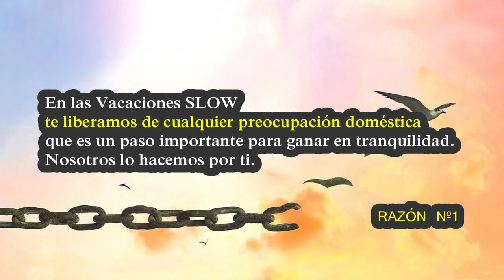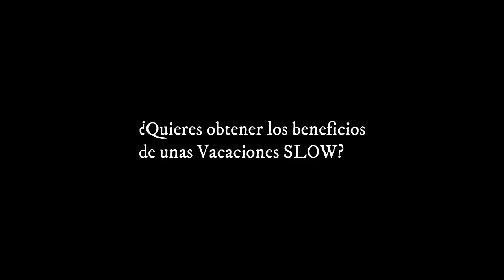5 RAZONES por las que las VACACIONES SLOW son BENEFICIOSAS de tu Hotel en la Vera La Casa de Pasarón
Lo hemos rescatado para tomar el concepto y trasladarlo a las VACACIONES SLOW que son todo lo que necesitas para disfrutar de unos días de descanso en compañia de gente estupenda que harán de tus vacaciones memorables. Visita nuestra página y reserva ya tus vacaciones SLOW del 19 al 24 de agosto. Vamos a pasarlo genial!

Hola! somos Leonardo y Susana, hermanos. Hemos rehabilitado la casa de nuestros tatarabuelos y la hemos convertido en un acogedor hotel rural de ambiente familiar.

Somos tu hotel rural en la Vera, La Casa de Pasarón, Extremadura :)). Nuestro hotel rural con piscina está en el pueblo más romántico de la Vera, Pasarón de la Vera y en una de las más bellas comarcas de Extremadura con más de 47 gargantas y a un paso de un montón de sitios por conocer en el valle del Jerte, el Parque Nacional de Monfragüe y Plasencia.